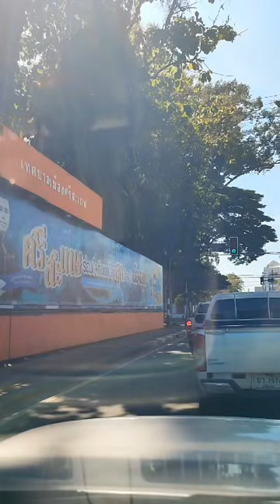Highlight 48:58 - 53:58 from 🔥 Watch NOW LIVE 🚨 Exploring northern Isaan 👋 Thailand 🇹🇭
Sisaket, Thailand

Overview
Sisaket is a province located in the northeastern region of Thailand, known for its rich cultural heritage, natural beauty, and agricultural economy. The province shares borders with Cambodia to the southeast and is characterized by its rural landscapes, traditional Thai culture, and historical sites. (Source: Tourism Authority of Thailand)

- Location: Sisaket is situated in the Isan region of Thailand, bordered by Ubon Ratchathani to the west, Surin to the north, and the Cambodian border to the southeast. (Source: Sisaket Provincial Government)
- Climate: The province experiences a tropical savanna climate, with a distinct wet and dry season. The rainy season typically lasts from May to October, while the dry season runs from November to April. (Source: Thai Meteorological Department)

Agglomeration
Sisaket is part of a larger agglomeration of towns and cities in the Isan region, which includes Ubon Ratchathani, Surin, and Yasothon. This agglomeration is characterized by:
- Economic Activities: Agriculture is the primary economic activity, with rice, cassava, and sugarcane being the main crops. There is also a growing interest in tourism and small-scale manufacturing. (Source: Office of Agricultural Economics, Thailand)
- Cultural Exchange: The proximity to Cambodia allows for cultural exchanges, particularly in terms of cuisine, festivals, and traditions. (Source: Cultural Studies Journal)

Road Conditions
- Infrastructure: The road conditions in Sisaket vary. Major highways connecting Sisaket to other provinces are generally well-maintained, facilitating trade and travel. However, rural roads may be less developed, especially during the rainy season when flooding can occur. (Source: Department of Highways, Thailand)
- Public Transport: Public transportation options include buses and songthaews (shared taxis), which connect Sisaket to nearby towns and cities. (Source: Thai Transport Ministry)

Business Environment
- Local Economy: Sisaket's economy is primarily based on agriculture, but there is a growing interest in small businesses and tourism. The local government is encouraging investment in various sectors, including hospitality and retail. (Source: Sisaket Chamber of Commerce)
- Investment Opportunities: The province offers opportunities for agribusiness, eco-tourism, and cultural tourism, given its historical sites and natural attractions. (Source: Thailand Board of Investment)

Attractions
1. Wat Maha Phuttharam: A significant Buddhist temple known for its beautiful architecture and serene atmosphere. (Source: Local Tourism Office)
2. Phra That Si Khotabong: An ancient stupa that is a major pilgrimage site for Buddhists. (Source: Buddhist Heritage Sites in Thailand)
3. Sisaket Zoo: A family-friendly attraction featuring a variety of animals and educational programs. (Source: Sisaket Zoo Official Website)
4. Khao Phra Wihan National Park: Located near the Cambodian border, this park is known for its stunning landscapes and hiking trails. (Source: National Parks of Thailand)
5. Cultural Festivals: Sisaket hosts various festivals throughout the year, including the Bun Bang Fai (Rocket Festival) and the Sisaket Red Cross Fair, showcasing local culture and traditions. (Source: Sisaket Cultural Office)

Conclusion
Sisaket, Thailand, is a province rich in culture and natural beauty, with a growing economy and investment opportunities. Its strategic location in the Isan region and proximity to Cambodia enhance its potential for tourism and trade. (Source: Thailand Economic Outlook)